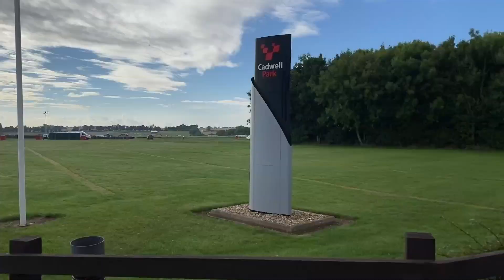Motorsport Vlog | BSB Oulton Park Test, very wet and windy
Well Oulton was a two day test of two very different halves! Wednesday was very wet and Thursday was sunny and very windy.